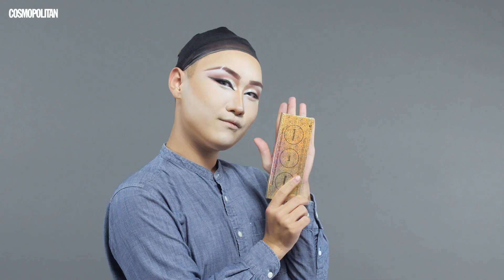Soju | Cosmo Drag Queens | Cosmopolitan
Season 11 RuPaul's Drag Race Queen SOJU  is here to serve you her latest look along with her new single, K-Pop Idol Reject. Catch this drag queen's amazing detail! What's your favorite part?